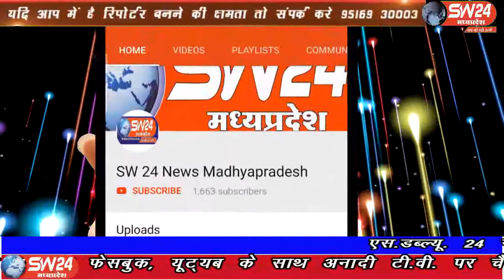sw24news khargone, 18.09.2019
मध्यप्रदेष के खरगोन जिले में मेनगांव थाने के अंतर्गत पिपराटा गांव मे पुलिस द्वारा एक आरोपी को गिरफ्तार कर अंधे कत्ल का पर्दाफाश कियाsw24news